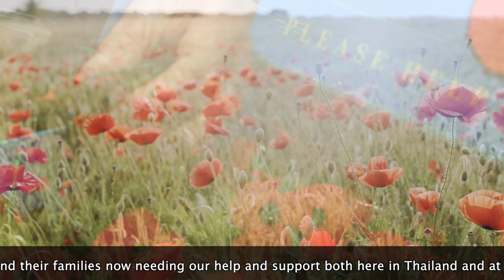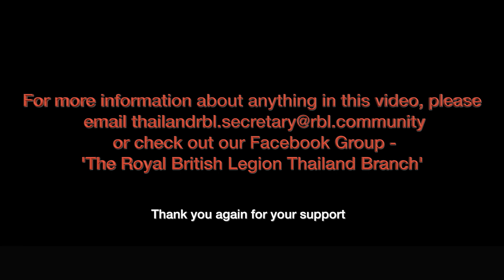The Official Royal British Legion Thailand Poppy Appeal 2022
Team Thai Tastic are proud to have been chosen in producing The Official RBL Thailand Poppy Appeal 2022 video.

More information, it can be found by searching 'The Royal British Legion Thailand Branch' on Facebook.